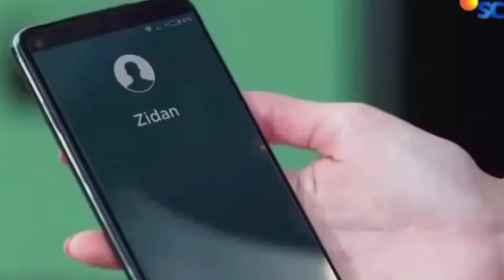Love story the series 31 MEI 2022 emeli minta maaf pada argadana karna telah tutupi k3j4h4t4n arma